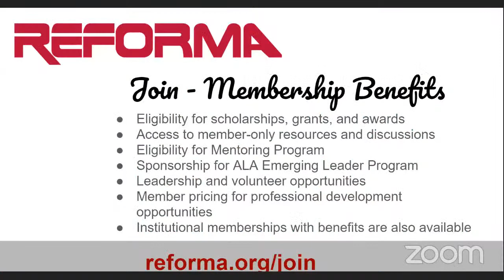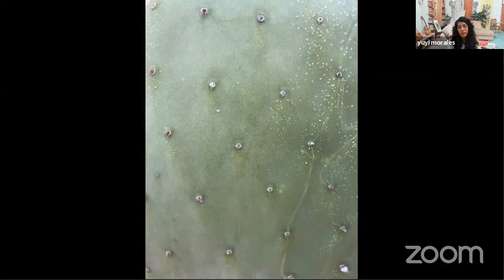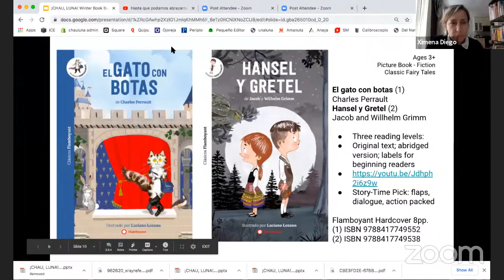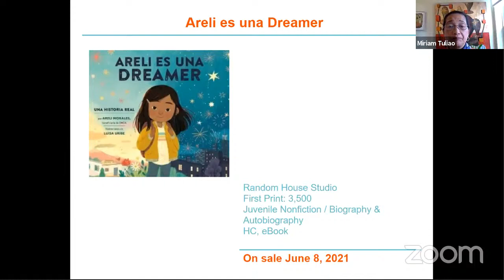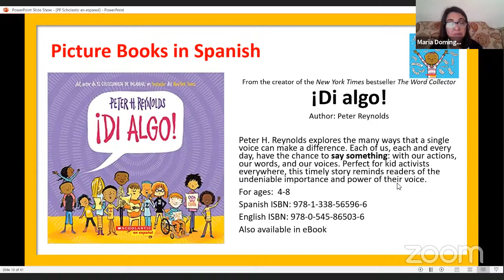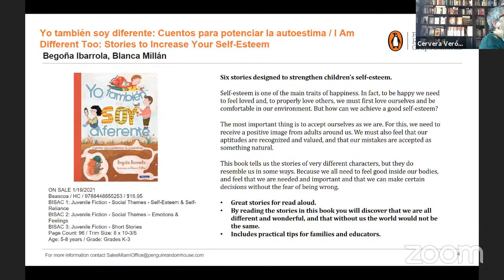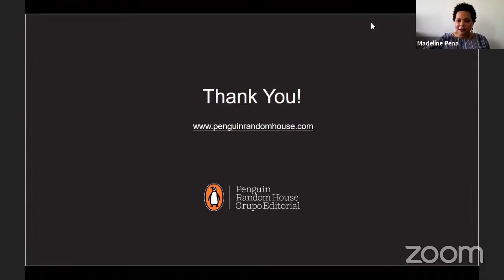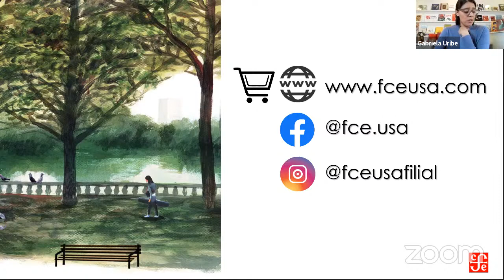Children & YA Book Buzz, Winter Session II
Find out what’s new in the Spanish language publishing industry for children and young adults. The REFORMA Virtual Spanish Language Book Buzz Winter Series​ will be open to librarians, educators, students, and professionals interested in serving Latino and Spanish-speaking communities.

Featuring Yuyi Morales. Yuyi Morales was born in Xalapa, Mexico, the city of flowers and springs. After migrating to the US in 1994, she struggled with English and loneliness in a culture foreign to her but found solace in public libraries, where she read children's books with her son and discovered a renewed interest in stories and art. She is now the author and illustrator of many books for children, including the New York Times bestseller Dreamers, Nino Wrestles the World, and she is a six-time winner of the Pura Belpre Medal for an outstanding work of literature for children that best portrays, affirms, and celebrates the Latino cultural experience. Other honors include the Americas Award, the Golden Kite Medal, the Christopher Award, the Jane Adams Award, and the Tomas Rivera Award. In 2015 she received the Caldecott Honor for her book Viva Frida.

Presenters: Chau Luna, Penguin Random House Library Marketing, Scholastic, Penguin Random House Grupo Editorial, Fondo de Cultura Económica USA